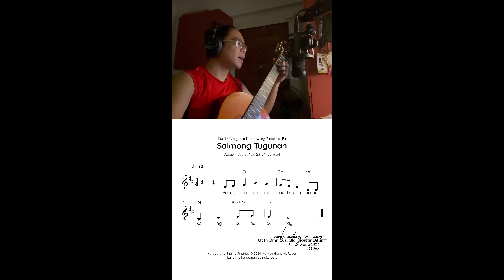Ika 18 na Linggo sa Karaniwang Panahon (B)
SALMONG TUGUNAN
Salmo 77, 3 at 4bk. 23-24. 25 at 54

Panginoon ang nagbigay
ng pagkaing bumubuhay.

Ito’y aming narinig na, kaya naman aming alam,
nagbuhat sa aming nuno na sa ami’y isinaysay.
Totoong kahanga-hanga ang tinutukoy na bagay,
mga ginawang dakila ng Panginoong Maykapal.

Panginoon ang nagbigay
ng pagkaing bumubuhay.

Gayun pa man, itong Diyos nag-utos sa kalangitan,
at ang mga pinto nito’y agad-agad na nabuksan.
Bunga nito, ang pagkai’y bumuhos na parang ulan,
ang pagkain nilang manna, sa kanila’y ibinigay.

Panginoon ang nagbigay
ng pagkaing bumubuhay.

Ang kaloob na pagkai’y pagkain ng mga anghel,
hindi sila nagkukulang, masagana kung dumating.
Inihatid sila ng D’yos na banal niyang lupain,
sa bundok niyang inagaw sa kalabang naniniil.

Panginoon ang nagbigay
ng pagkaing bumubuhay.